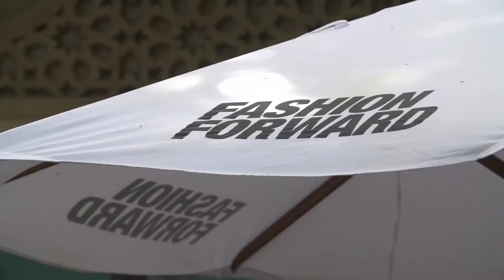Fashion Forward Dubai 2014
aennis eunis in a panel discussion hosted by Level Shoe District / Dubai, during Fashion Forward Dubai, April 2014